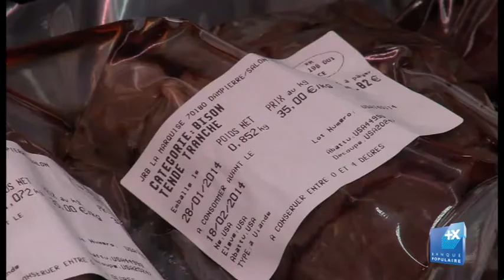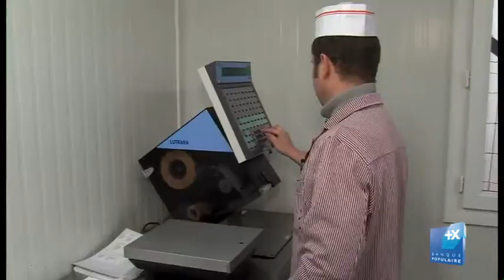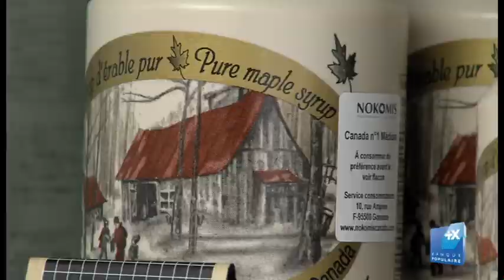STARS ET METIERS 2014 PLANET'BISON